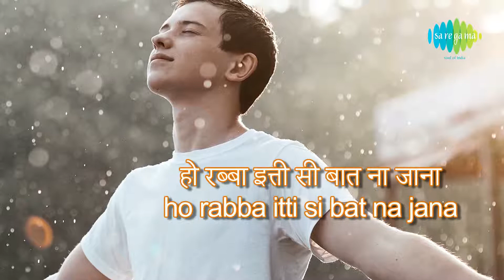Main Jatt Yamla Pagla Deewana.